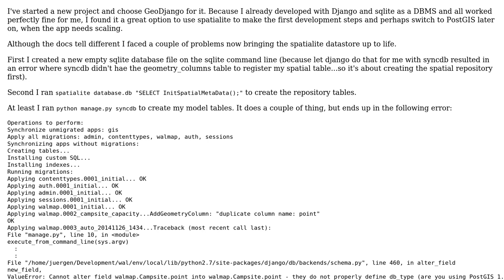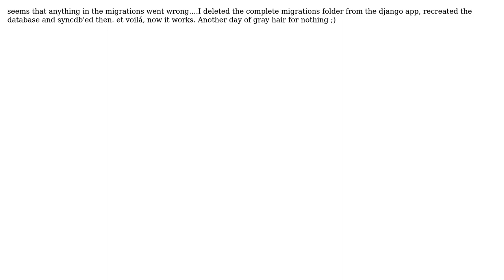GIS: Spatialite in GeoDjango - "...they do not properly define db_type..."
With thanks & praise to God, and with thanks to the many people who have made this project possible! You are responsible for your own actions.